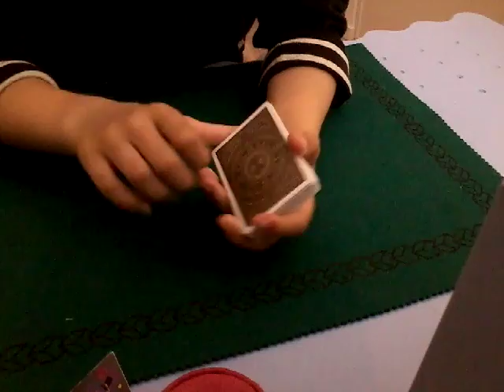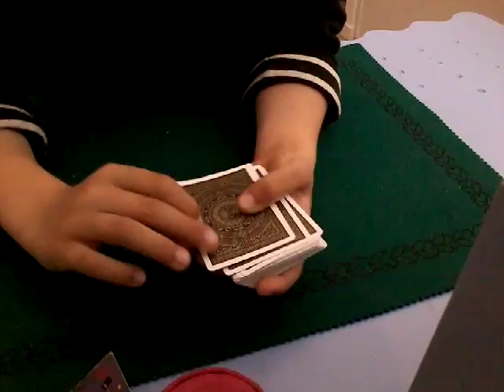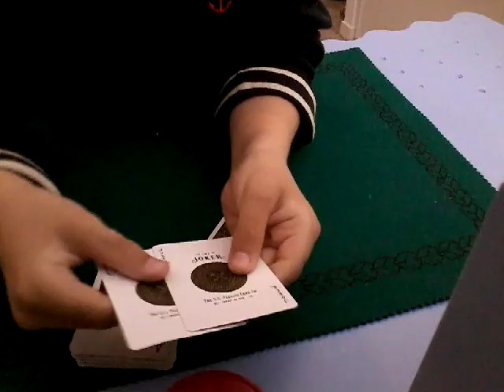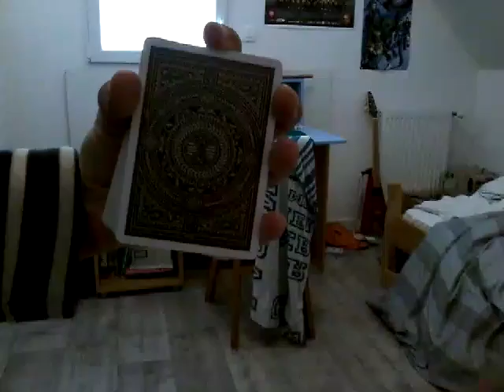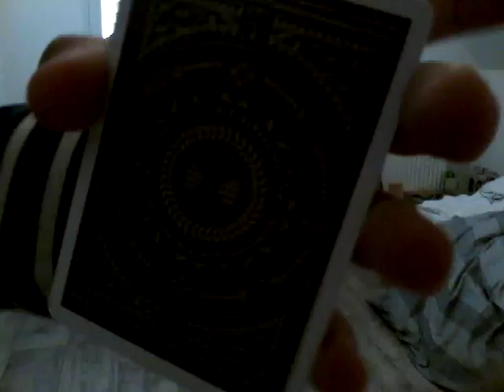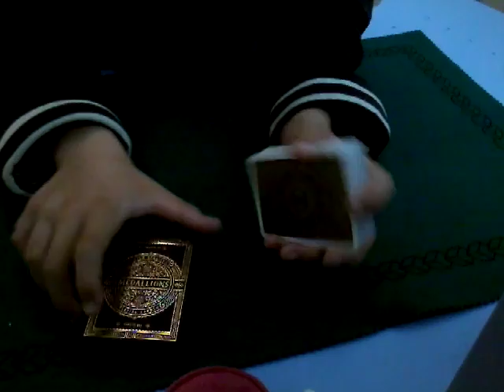Review#2-le jeu de carte MEDALLIONS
Ce paquet de carte est vraiment bien et style. Je vous le conseilles.
On doit sûrement le trouver sur Amazon.